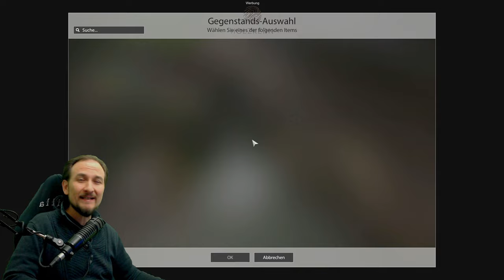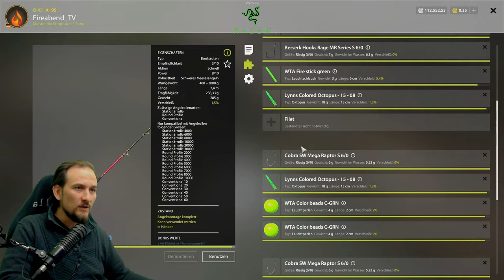Russian Fishing 4 - Nordmeer - Seehecht und Heringshai